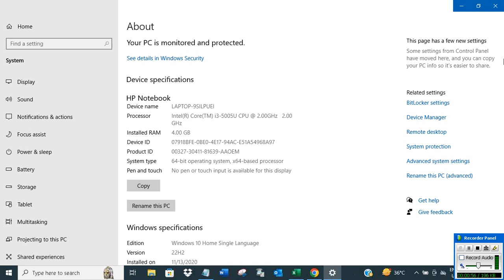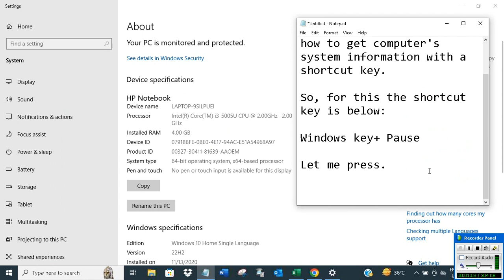Get computer's system information with a shortcut key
The video offers a short tutorial on how to get computer's system information with a shortcut key.